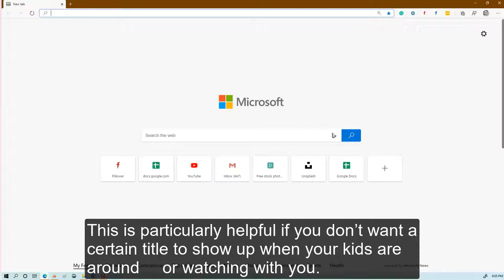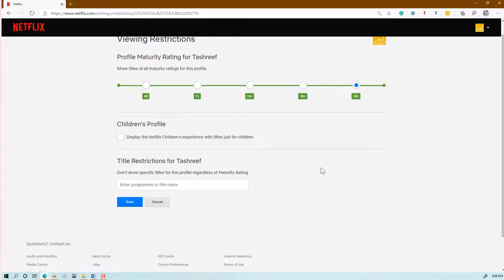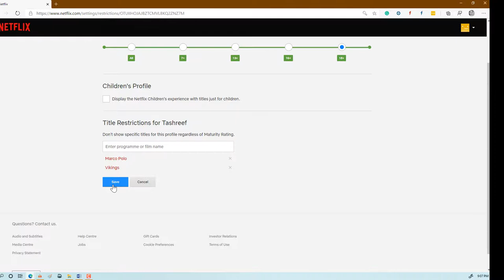How to Hide Movies and TV Shows on Netflix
In this video, we explore how to hide specific movie titles and TV shows that appear on your recommendations repeatedly. This also allows you to hide adult-rated shows while watching with kids.